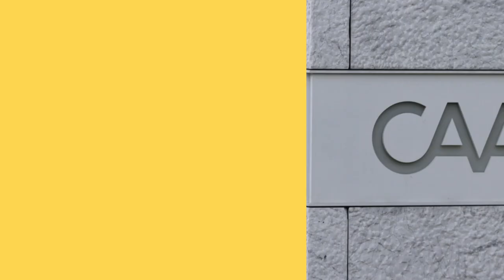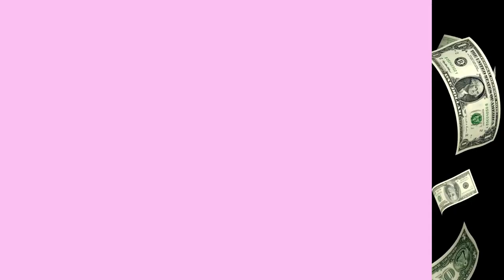Kim Hong-sun's Industry Power Move | Gossip Herald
Kim Hong-sun, a Korean film and TV director  signed his representation contract with the renowned U.S. Creative Arts Agency (CAA).